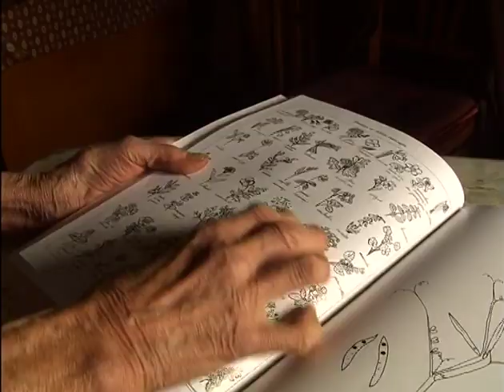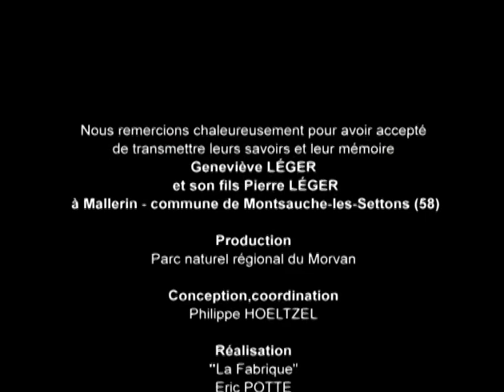Enfant à Paris, agricultrice en Morvan - Gestes, paroles et savoir-faire de Morvandiaux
Geneviève Léger est née dans le Morvan en 1924, alors que ses parents travaillaient à Paris. Elle est élevée par ses grands-parents. Elle fait une partie de ses études à Paris, jusqu’à ce que la guerre les interrompe. La famille revient dans le Morvan et se consacre à l’agriculture.

Merci à notre témoin, Geneviève Léger, ainsi qu’à Pierre Léger